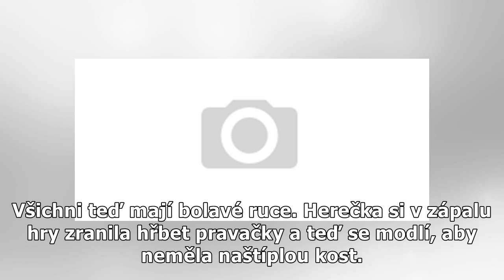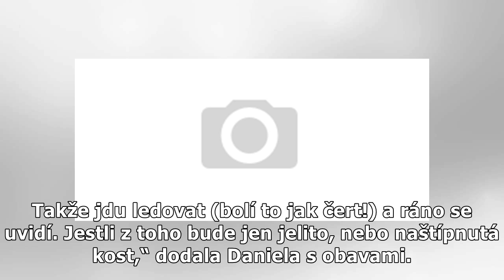Daniela Šinkorová: Úraz na jevišti!